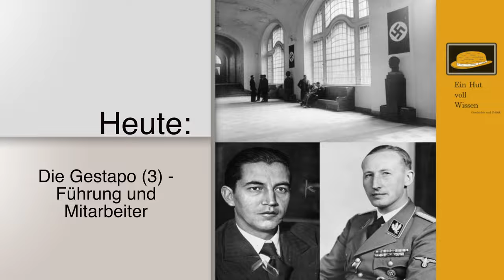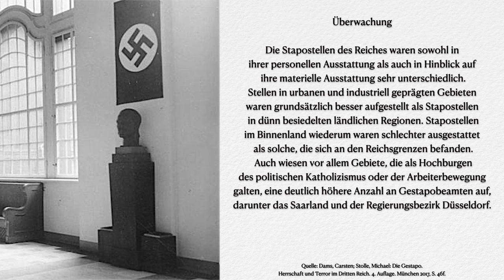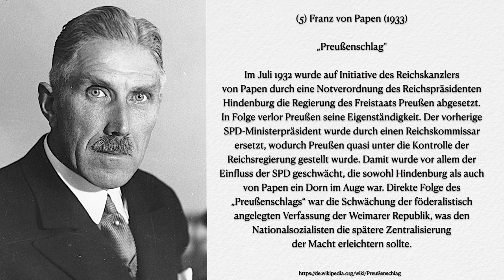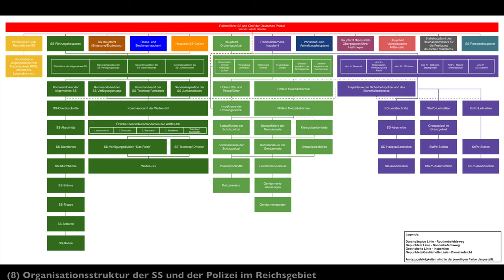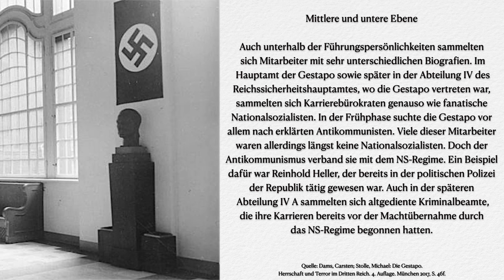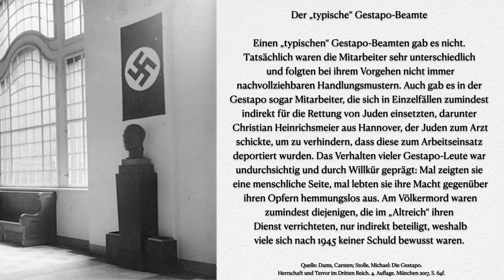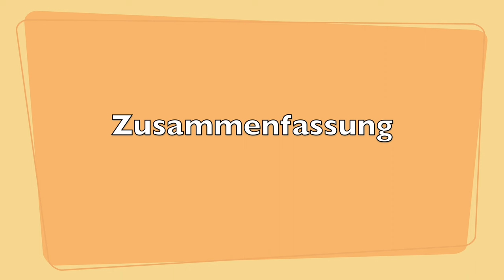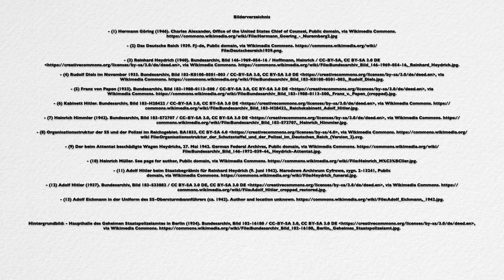Die Gestapo (3) - Führung und Personal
Heute geht es um die Geheime Staatspolizei (Gestapo) - Teil 3. Wir werfen einen Blick auf die Führung und das Personal dieser berüchtigten Polizei des NS-Staates. Wer waren die Männer und Frauen, die in der Gestapo ihren Dienst taten? Die Gestapo entstand 1933 zunächst als eine Länderbehörde aus den politischen Polizeien des Deutschen Reiches. Mit dem Umbau der „Weimarer Republik“ zu einer nationalsozialistischen Diktatur seit 1933 veränderten sich die polizeilichen Aufgaben erheblich: aus einer staatlichen Behörde zum Schutz der Bevölkerung wurde bis 1936 ein Handlanger der Regierung, der hemmungslos Jagd auf Regimefeinde machte. Die Annäherung der politischen Polizeien und insbesondere der Gestapo an die SS und den SD ließ die Polizei zudem zum Akteur im Zweiten Weltkrieg sowie beim Völkermord werden.

Inhaltsverzeichnis:
00:00 | Um was geht es in diesem Video?
00:36 | Ausbau der Gestapo
04:42 | Die Führung
11:35 | Mittlere und untere Ebene
18:04 | Der „typische“ Gestapo-Beamte
22:01 | Zusammenfassung

Literatur/ Quellen:
Dams, Carsten; Stolle, Michael: Die Gestapo. Herrschaft und Terror im Dritten Reich. 4. Auflage. München 2017.